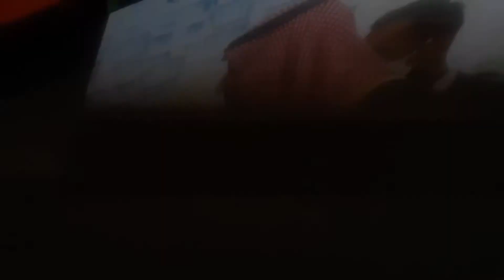Keakraban Jokowi, Pangeran MBS, dan Erdogan Saat Makan Siang KTT G20 di Bali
Presiden RI Joko Widodo tampak berbincang akrab dengan Putra Mahkota sekaligus Perdana Menteri Arab Saudi, Pangeran Muhammad bin Salman (MBS) saat makan siang di sela KTT G20 di Apurva Kempinski Hotel, Nusa Dua, Bali, Selasa (15/11/2022). Kemudian muncul Presiden Turki Recep Tayyip Erdogan menyapa kedua pemimpin dan ikut nimbrung.